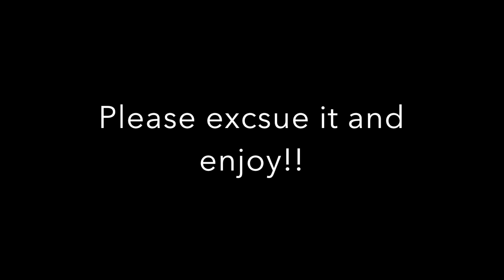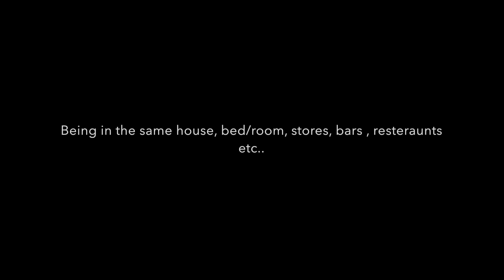Signs That Someone DOESN’T Love You Anymore! |Safiya Lin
Hey guys, you voted you got it! Listen to these signs that show he doesn't care or love you anymore.

I know I spelled EXCUSE WRONG! I wasn't going back to re upload this video.

*Sometimes you have to smile to cover your pain*